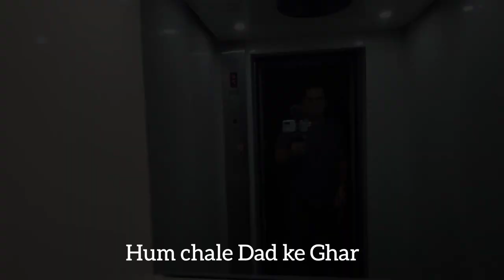CARPET CLEANING AT HOME WITH MACHINE | CLEANING SERVICE | MUMBAI | VLOG NO 18 | MAN IN TOWN VLOG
Hello Everyone,
Carpet cleaning with professional service with high hand machine.
more video coming to the way. God Bless you All.

Credit Info:
*Inshot App for editing
*No Copyright VLOG Sound

VLOG Old Gear:
*Video shoot from Redmi Note 7 Pro
*Gorilla Stick for Vlog

VLOG New Gear:
*Redmi Note 11X 5G
* Ulanzi Tripod
* BOYA Shot Gun Mic